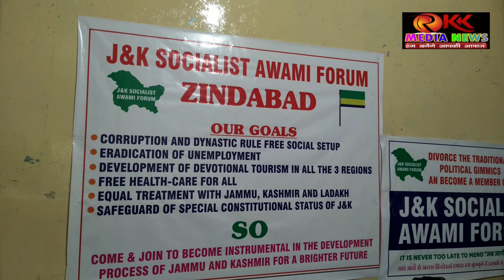J&K Socialist Awami Forum Launch Today And Addressing A Press Conference At Press Club Jammu.